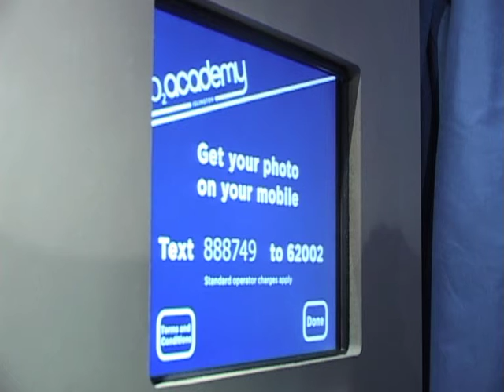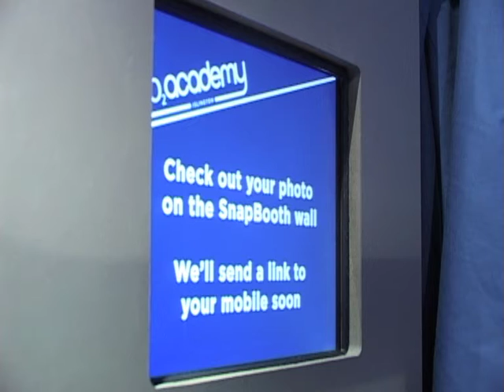The O2 Academy Venues - SnapBooth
A short video showing the SnapBooth experience that New Toy (part of Mobile Interactive Group) delivered for O2 in 2009. This installation runs in 10 Academy venues around the UK.

for more info.